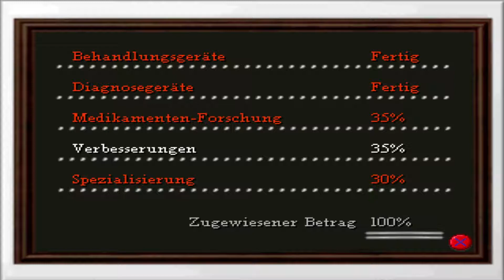Theme Hospital # 03 | Weiter geht es in Großburg [ PSX ]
Neues Krankenhaus und neue Krankheiten in Großburg.